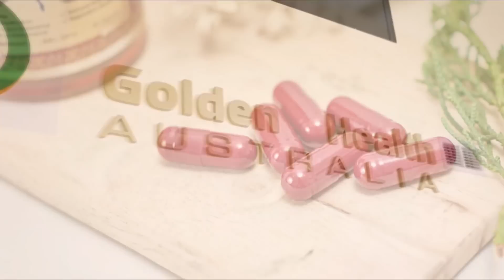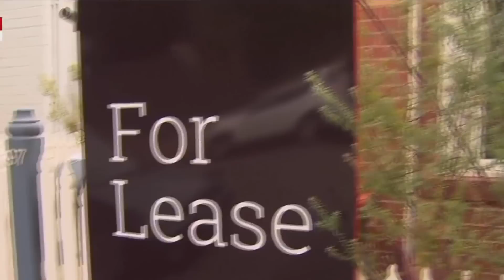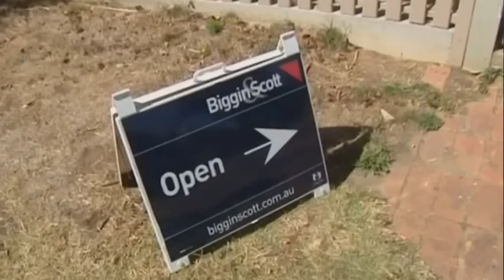Điểm Báo Úc Châu - 27/04/2023